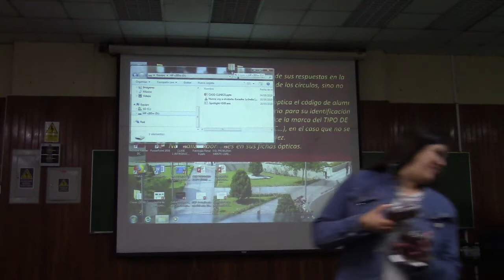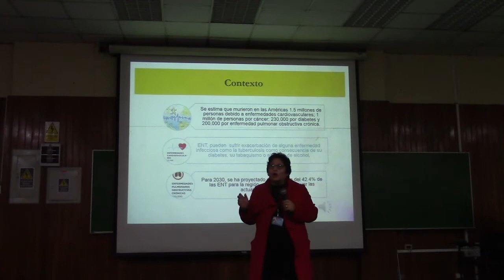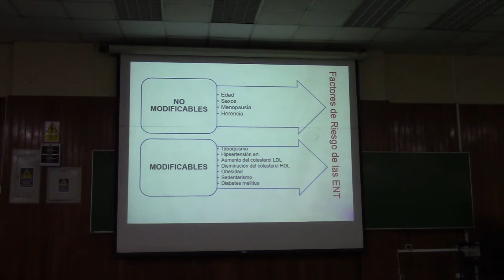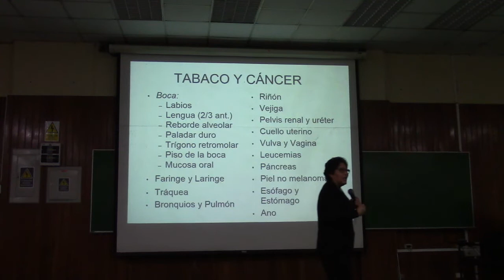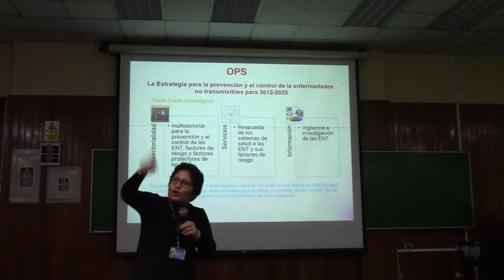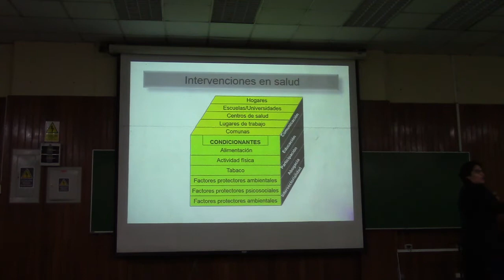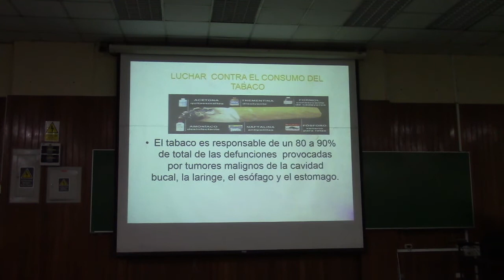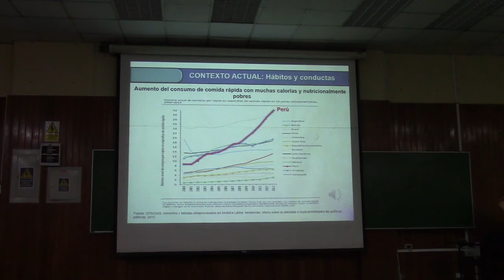SALUD PÚBLICA II TEORIA 06 PARTE 01